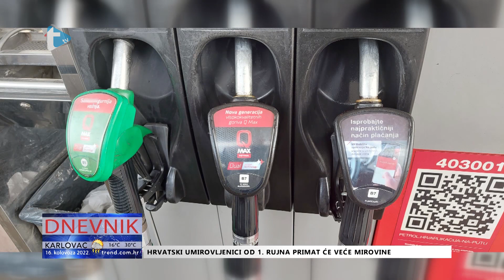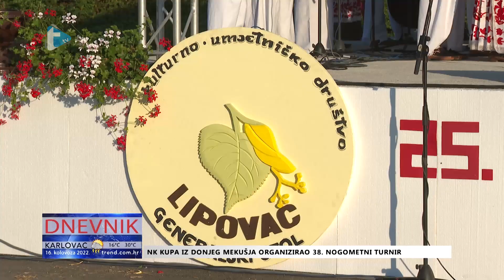Dnevnik - 16. 8. 2022.